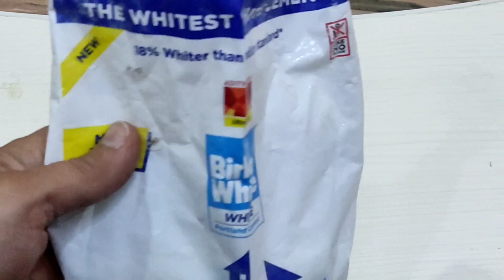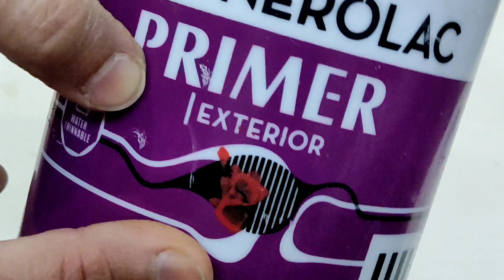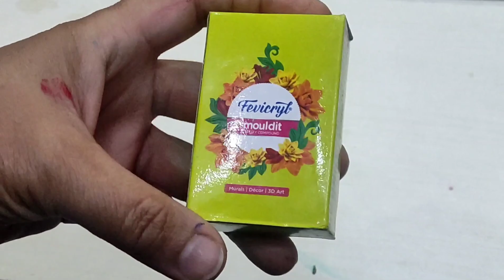Diy garden decore/dolls from egg carton/kabaad se jugaad/best out of waste